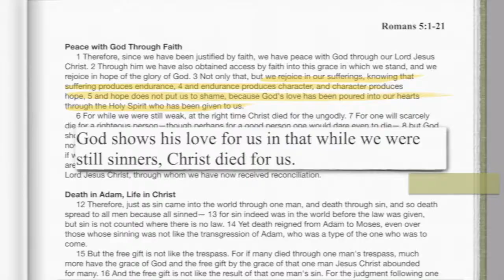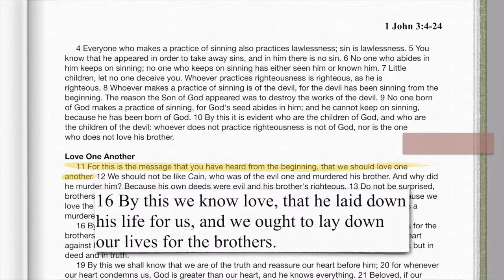Frozen and the Gospel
Upon multiple rewatches with my daughter, a new appreciation for Frozen's Gospel-flavored theme on sacrificial love has emerged for me, helping me understand why this film will endure in culture.

Facebook: Search Completing the Shelf in the search bar, and we'll let you join to conversation!